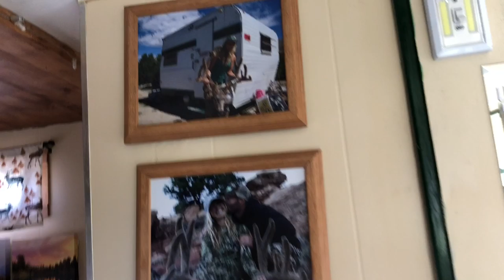Flamingo Names Revealed!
Special thanks to the following partners of mine:

Fabel Lifestyle: Owned and operated by ME, Bridget Fabel. I hand make bracelets out of RECYCLED fly fishing line, as well as sell custom hats and apparel.

Scout To Hunt: The greatest mapping service, use discount “BRIDGET10”

Tacticalories: American made, Patriot owned small batch seasoning company.

On Track Outdoors: American made No Mess Dress Kits and quality apparel.

Bowmar Nutrition: the BEST quality and tasting supplements, made in the USA: purchase
Use code “BRIDGET” so they know I sent ya!

Tassie Tiger Knives: Australian knife company that I use for all things outdoors!

Camp Chef: THE BEST Outdoor camping cookware.

Apparel by Home Run: the highest quality fishing wear, company owned by veterans!

SimpliFLY: the most convenient and affordable way to hold all your fly fishing gear in one place

Catch Cam Nets: American made fly fishing nets that are the BEST!